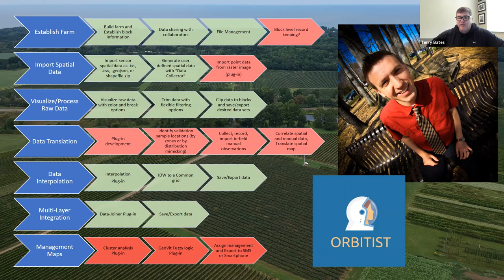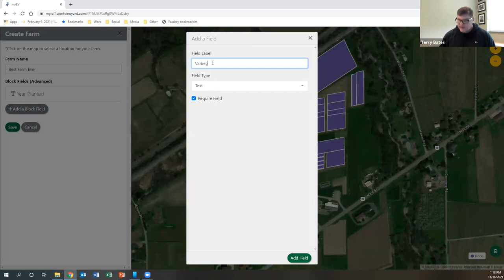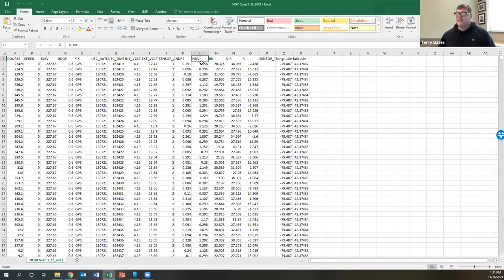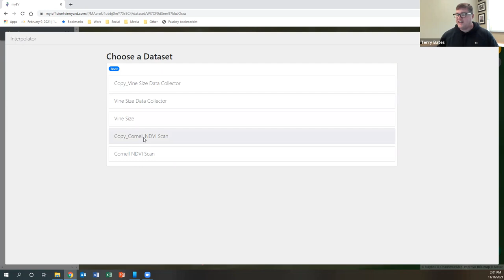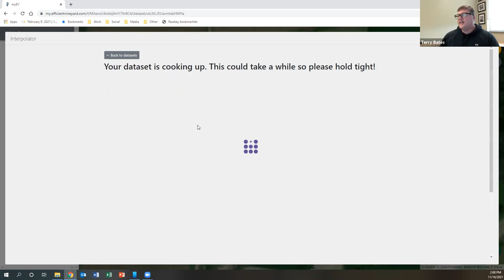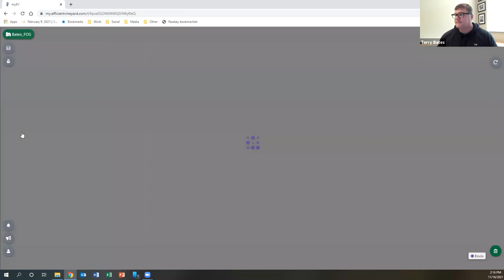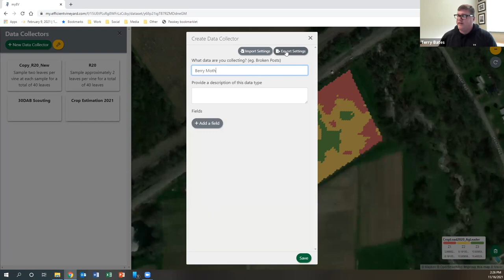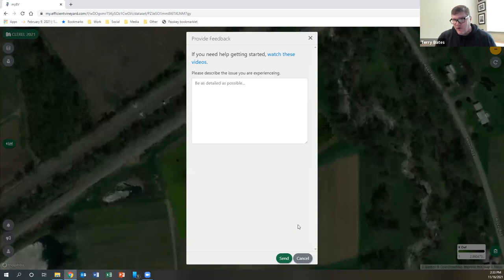MyEV Training Pt1 Recording